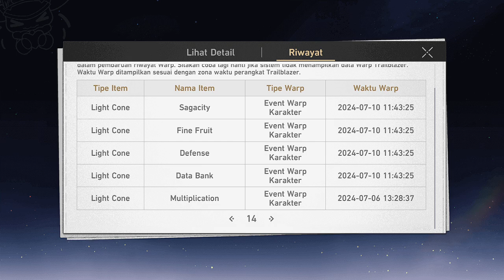Honkai: Star raill - Gacha Jiaoqiu Rate Off E0 :)